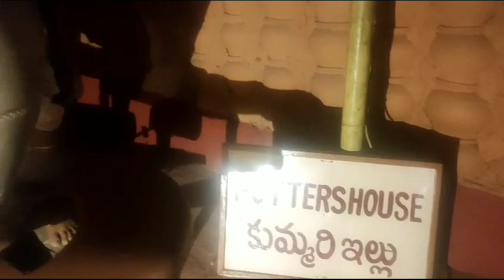Village museum 🖼️ at Shilpa ramam part-2 at high tech City 🏙️🏙️🌆 road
Village museum 🖼️ at Shilpa kala vedika part-1  at high tech City 🏙️🏙️🌆 road